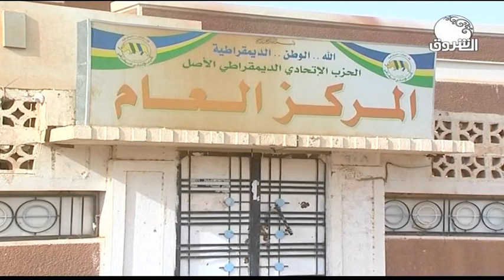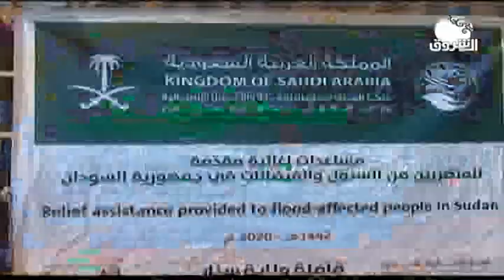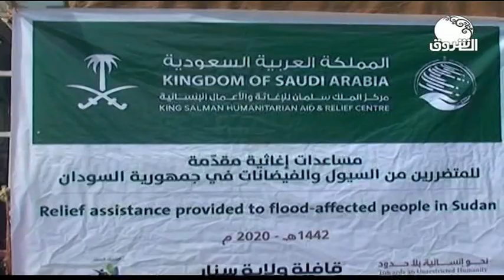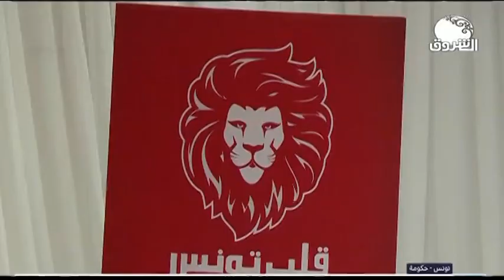السودان هذا المساء ــــ 2 سبتمبر 2020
الشروق_ الفضائية
Ashorooq Tv
ـــــــــــــــــــــــــــــــــــــــــــــــــــــــــــــ